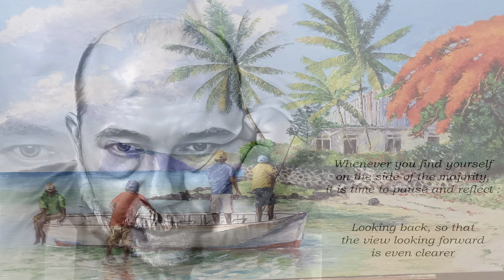Diggin' Up Bones